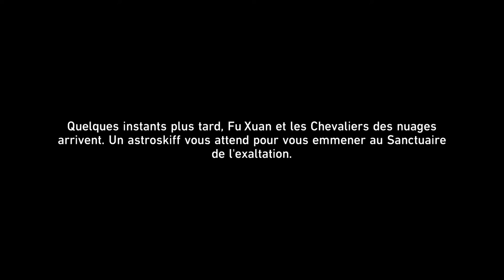HONKAI STAR RAIL | Let's Play (155) | Un dragon vaillant loin de son océan !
La version 1.2 est arrivée, des rajouts fortements appréciés.
L'histoire qui avance ! Espérons que ça continue ainsi !